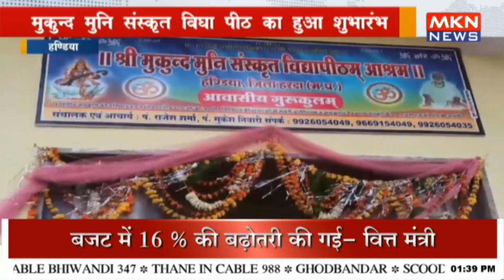हण्डिया - मुकुन्द मुनि संस्कृत विघा पीठ का हुआ शुभारंभ